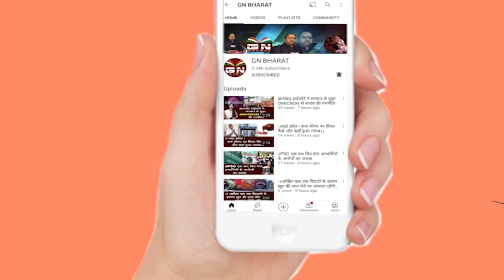Lohargada || जिले में आपसी सौहार्द के साथ मनाई ईद का त्यौहार